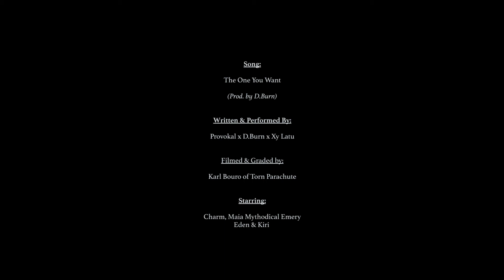Provokal x D.Burn - The One You Want (feat. Xy Latu)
"The One You Want" by Provokal​, D.Burn​ & Xy Latu​

Produced by D.Burn of Le Brave Records​
Filmed & Graded by Karl Bouro​ of Torn Parachute​
Mixed & Mastered by DopeBoyzMuzic​

Starring Charm Mackrodt​, Maia Mythodical Emery​, Kirikatt​, Jojo Toomata​ & Eden

Special thanks to Barcadia​ & Jessica Wahl​